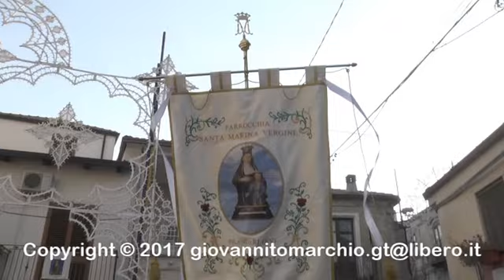FILANDARI (VV) SANTA MARINA 2017 DI GIOVANNI TOMARCHIO 1 DA 4